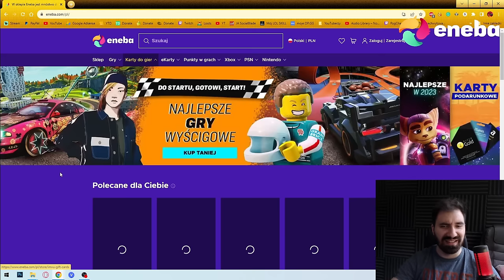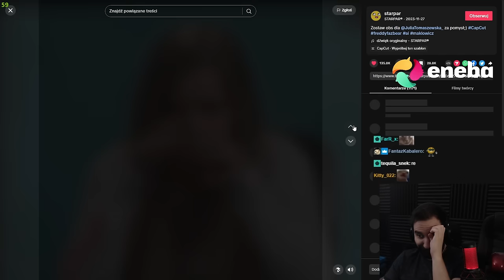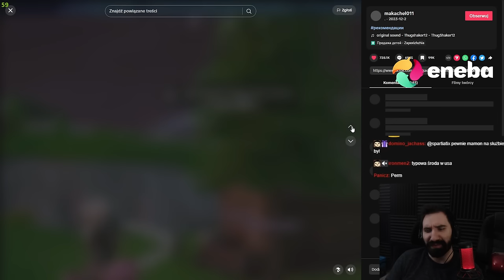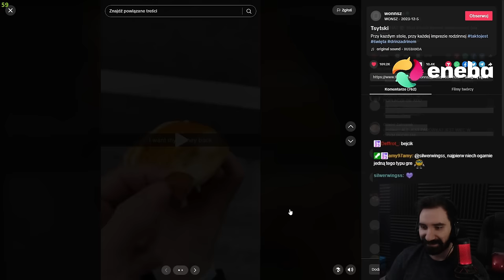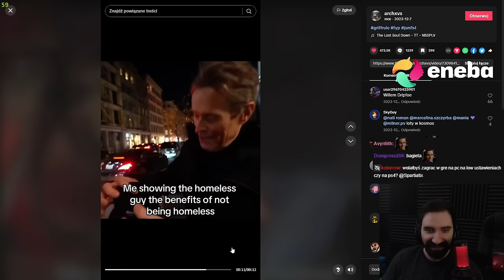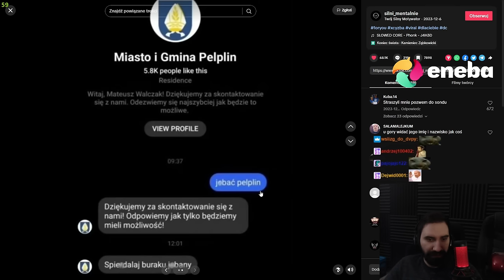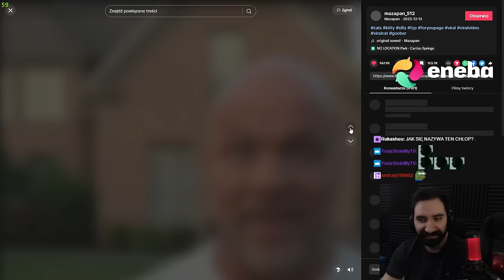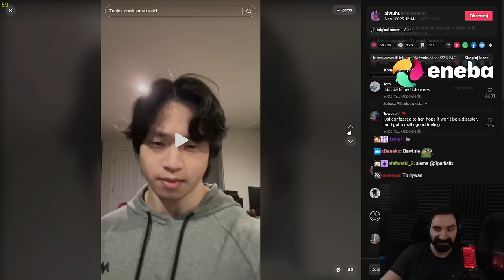TIKTOKI KTÓRYCHH NIE DA SIĘ ODZOBACZYĆ 😨